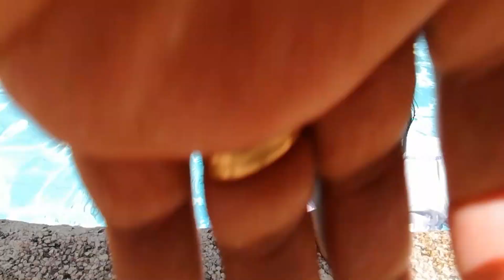tiklas falls part 2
this is tiklas falls in lawit gingoog city misamis oriental mindanao philippines
this is part of simpleng buhay probensiya journey